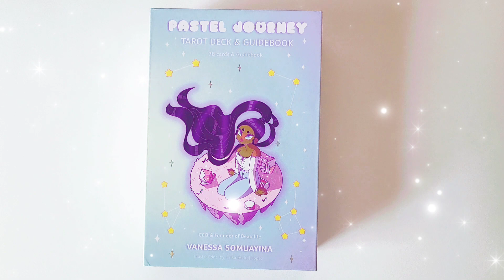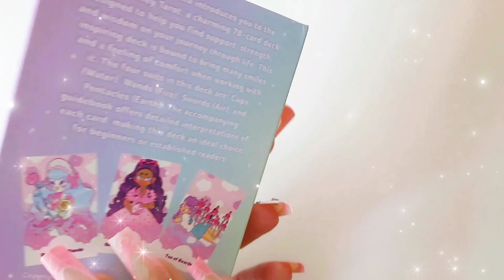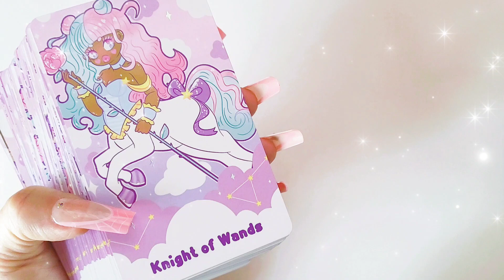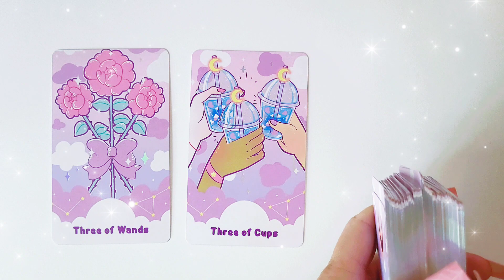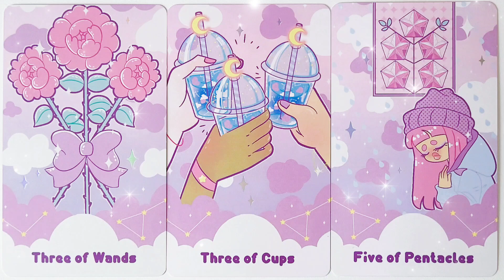STAY POSITIVE 😁 | 9 October 2023 Daily Dust 🎇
A tarotreading

     🎊🎉 SHOP 🎁💫

🥳 JOIN! 🎉

/Cherry_Enchantress

Faith Trust and Pixie Dust

🌠Amazon wish list: